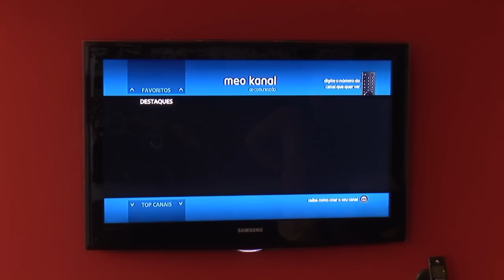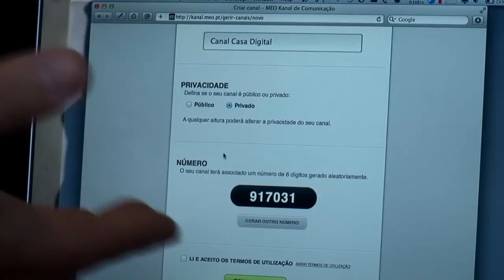Meo kanal uma nova experência de navegar na TV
O MEO Kanal é o novo serviço que permite ao utilizador produzir, editar e partilhar conteúdos multimédia através de um canal de televisão personalizado no MEO. Conheça agora melhor como funciona este novo canal.

Depois dos botões azul e vermelho chega agora o botão verde do comando para dar acesso ao meo kanal de comunicação. É um espaço de partilha de conteúdos vídeo e fotografias com a família, amigos e com todo o universo meo. A partir do computador constroi o canal que depois pode ser visualizado na televisão.

O novo serviço é uma evolução na experiência de televisão MEO.

Para criar o seu canal é simples e extremamente intuitivo, não necessita da instalação de qualquer sofwtare.
 Basta escrever o nome que quer dar ao seu canal, escolher se é privado ou público: se for privado o canal pode ser visto apenas pelas pessoas que tiverem acesso a um Pin. Depois disso, é gerado automaticamente o número do seu
canal.
Fazer a programação do canal é simples. Basta arrastar os vídeos para a timeline.
No Meo Kanal pode ver os canais em destaque, os favoritos, o top dos mais vistos, o catálogo de canais organizado por categorias e a possibilidade de pesquisa de canais. Na primeira semana de lançamento do novo serviço foram criados mais de 4 mil novos canais.